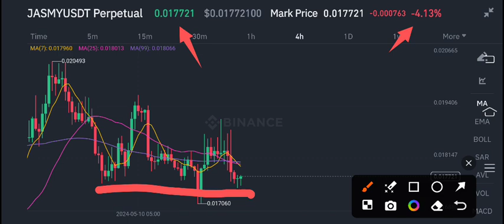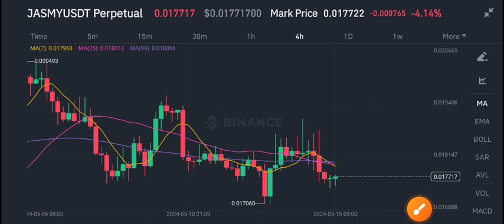Jasmy News Today! Jasmy Price Prediction Today